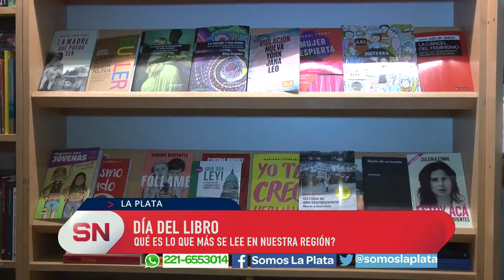Día del Libro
Estuvimos en una reconocida librería de nuestra región para hablar de las nuevas tendencias, la posición del libro en la era digital y también sobre el oficio del librero.